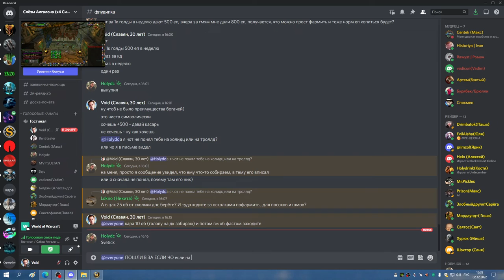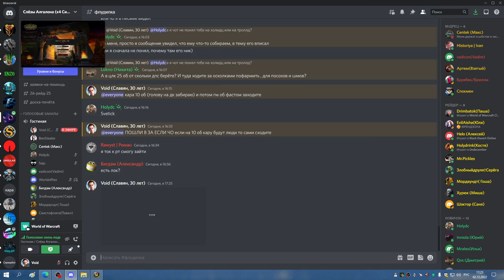1я часть ЗУЛАМАН на 3 сундука ШП 02 12 22